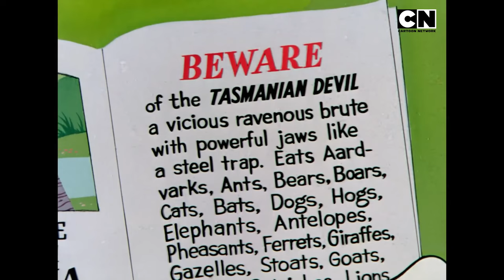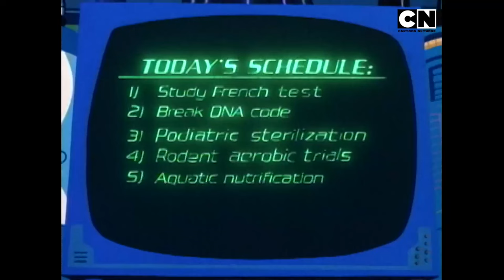90s Cartoons | 90s Kids | Scooby Doo | Looney Tunes | Johnny Bravo | Only on Cartoon Network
Cartoon Network India, is opening a portal to the past!

Get cheesy with Jonny Bravo, get spooky with Scooby Doo & gang, get nerdy with Dexter and get crazy with The Looney Tunes!

That’s right, evoke your 90’s nostalgia with these timeless classics of Cartoon Network India.